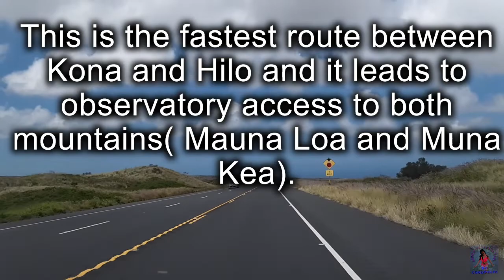Part 1|Saddle Road Hawaii Scenic Route|LittleFilipina Life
Hello guys!Thanks for checking out my channel. Today, my video is all about Saddle Road in Hawaii. I will be showing you how the road looks like and how scenic and safe it is.Part 2 of this video will be uploaded soon.